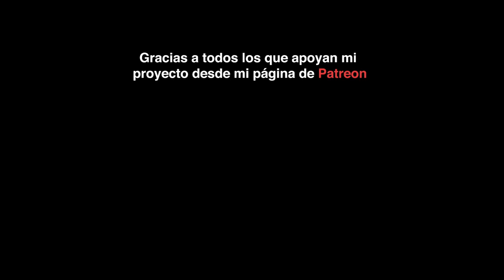MODOS de MENOR MELÓDICA